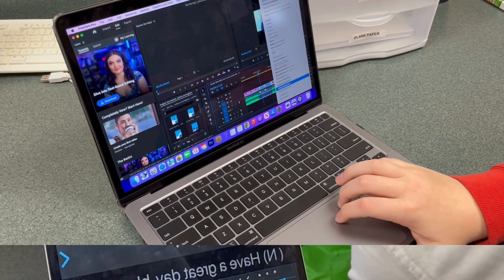March 25, 2024